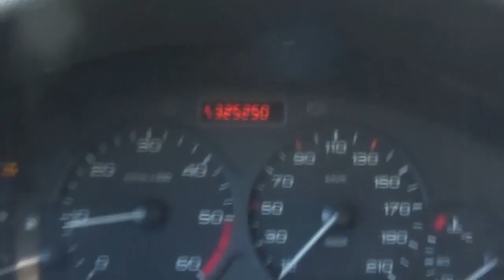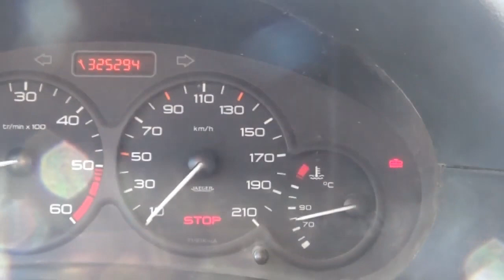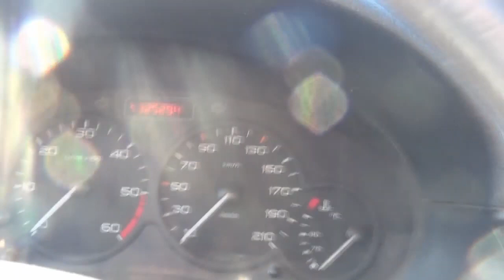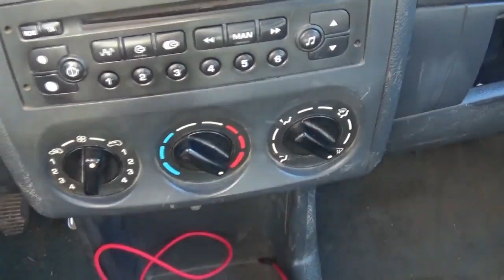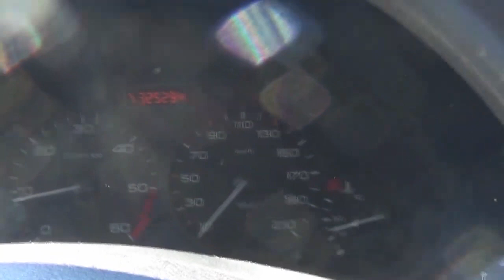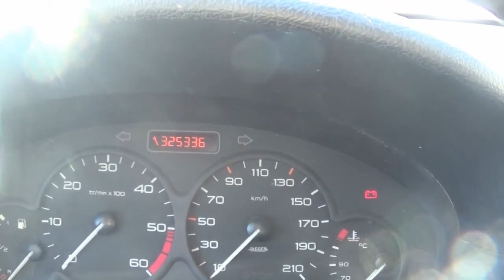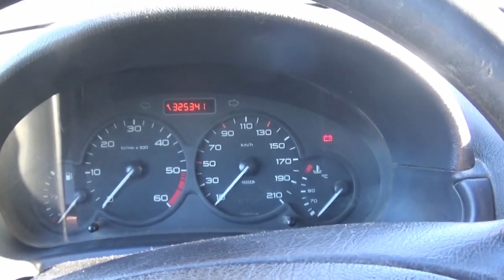Naprawa uszczelki pod głowicą. Jak tanio naprawić mikro wycieki z dziurawej chłodnicy ? TEST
Zapraszam na nasz fanpage tam możecie zadawać pytania i uzyskać porady.

Wesprzyj moją twórczość i postaw mi wirtualną kawę. Pomóż mi się bardziej rozwijać za każde wsparcie bardzo dziękuję 😉

Zapraszam na test produktu "Jak tanio naprawić uszczelkę pod głowica i mikro wycieki z okładu chłodzenia / chłodnicy"  "wymiana uszczelki pod głowicą"

Według producenta produkt naprawia mikro wycieki z chłodnicy i uszkodzoną uszczelkę pod głowicą Auto  po wstępnej diagnozie   posiada uszczelkę pod głowicą ewidentnie do wymiany, ponieważ spaliny przedostają się do układu chłodzenia i zobaczymy czy produkt da sobie rade z takim wyzwaniem i czy chociaż trochę pomoże.

Nasz FACEBOOK  /  Strona Auta z Francji licytacje Oferty
(zapraszam do obserwowania)

W następnych filmach  pokaże jak wymienić uszczelkę pod głowicą z tym silniku.

Do usłyszenia